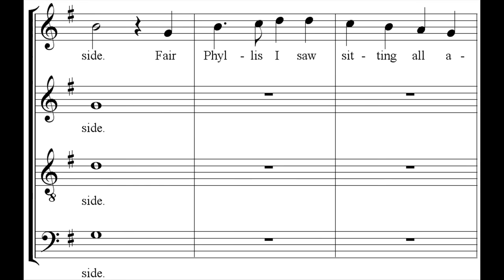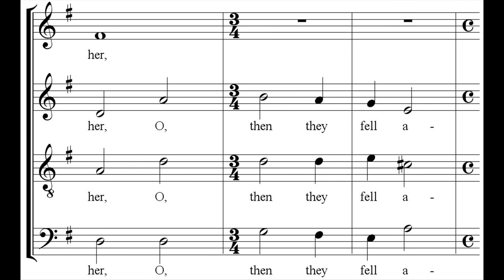John Farmer - Fair Phyllis I saw - The Cambridge Singers